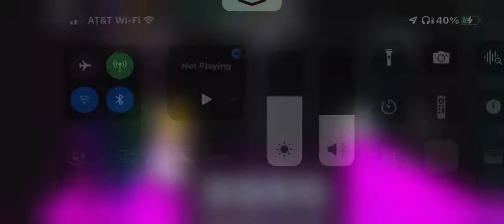Funky friday Quack easy FC (99.73%)